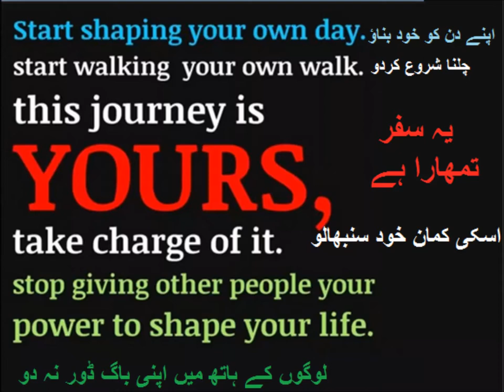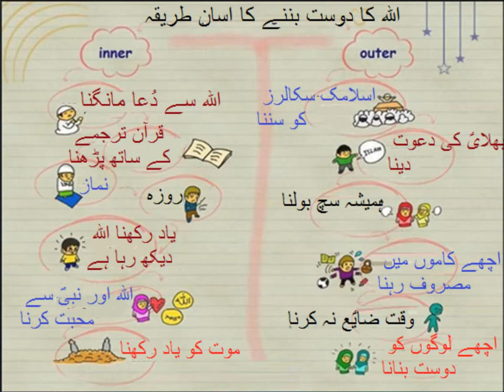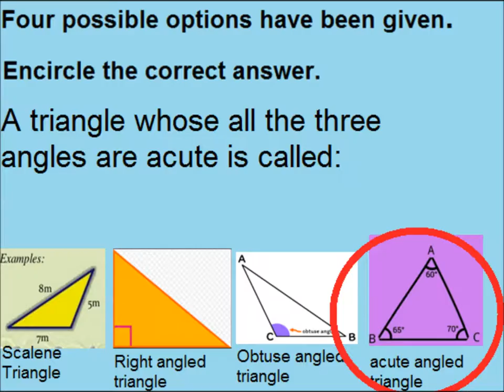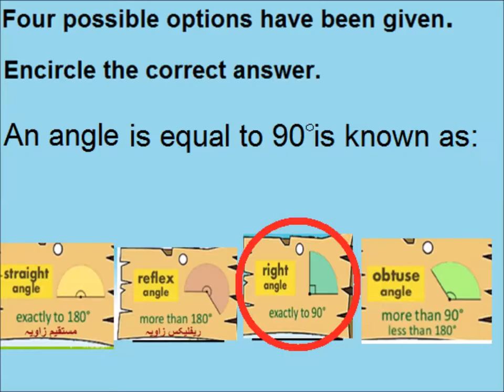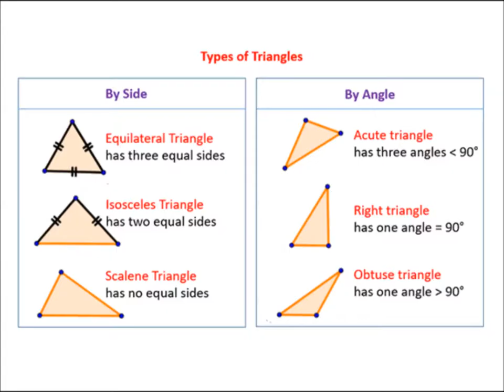Types of Triangles in Urdu/Primary level Geometry/lesson 8